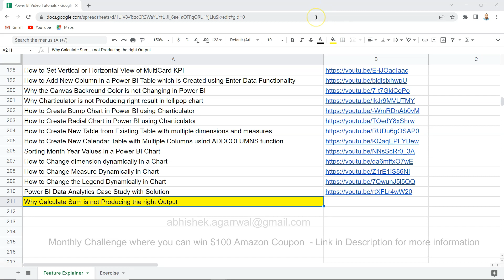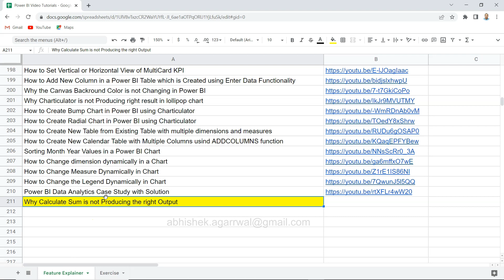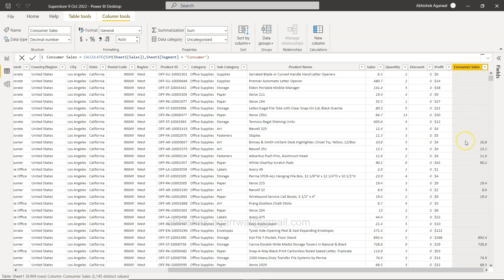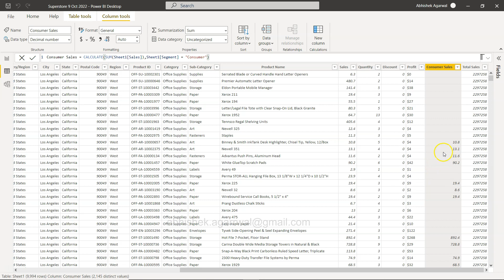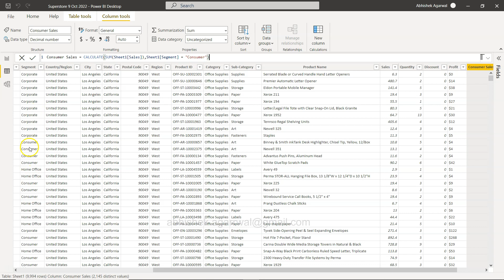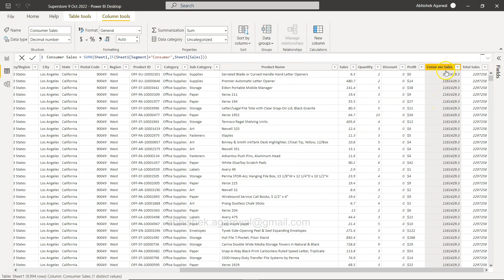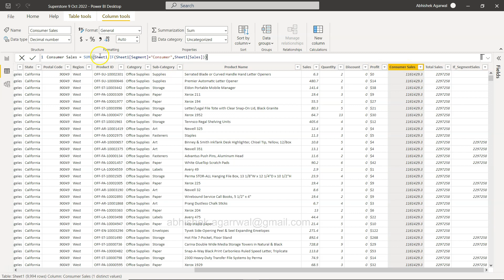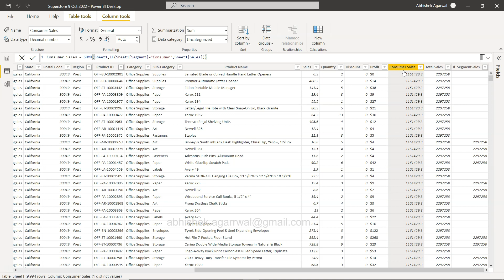Why Power BI Calculate Sum Function is not Producing the Right Output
Power BI Tutorial for beginners where I am showing the solution of why power bi sum function with calculate function doesn’t produce the right output while creating new column. This is primarily due to filter context that gets applied to row context while using the calculate function and understanding it how to solve it is crucial for challenging data analysis problems.